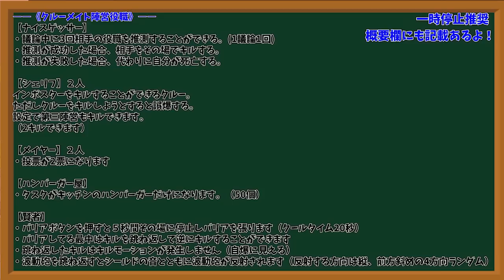【総勢24名ｗ】インポスター４名でキルしまくったｗｗｗｗｗｗｗｗ【AmongUs】【アモアス最強決定戦】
＝＝＝役職内訳＝＝＝
インポスター4（特殊役職3)
第三陣営4
クルー16（特殊役職7)

インポスター4人
イビルゲッサー1（3発）
スラッガー1（範囲攻撃）ペンギン1
インポスター1

第三陣営3人
ジャッカル波動1(sk有)
ラバーズ1
金庫破り1（30個）

シェリフ2（2発）
メイヤー2（2票）
賢者1
ハンバーガー屋1（50個）
ゲッサー1（発）

■■■本日の説明■■■

【ナイスゲッサー】
・議論中に3回相手の役職を推測することができる。(1議論1回)

【シェリフ】
インポスターをキルすることができるクルー。
ただしクルーをキルしようとすると誤爆する。
設定で第三陣営もキルできます。
（2キルできます）

【メイヤー】
・投票が2票になります

【ハンバーガー屋】
・タスクがキッチンのハンバーガーだけになります。（50個）

【賢者】
・バリアボタンを押すと５秒間その場に停止しバリアを張ります（クールタイム20秒）
・バリアしてる最中はキルを跳ね返して逆にキルすることができます
・跳ね返したキルはキルモーションが発生しません（自爆に見える）
・波動砲を跳ね返すとシールドの音とともに波動砲が反射されます（反射する方向は縦、前方斜めの4方向ランダム）

【イビルゲッサー（EvilGuesser）】
（今回は紳士協定でジャンボを推測することは禁止します！）

【スラッガー】
・ハリセンで飛ばすことができます。飛ばすと死体は無くなります。
・構えてから飛ばすまで3秒かかります。
・今回は範囲攻撃なので一定範囲内にいる全ての人間が吹き飛びます。

【ペンギン】
・拉致ボタンを押すと近くにいる人間を10秒間拉致できます。
・好きなところまで拉致してキルしましょう。
・拉致している最中に会議ボタン・通報が起きるとキルされます。

・サイドキックを付与できます。
・サイドキックは波動砲ジャッカル（親）がキルされると波動砲ジャッカルに昇格されます

【ラバーズ】
恋人陣営

【金庫破り】
・単独陣営であり、指定された金庫タスクをすべて終わらせると強制勝利
・金庫タスクを終わらせれば終わらせるほど能力が開眼していく
・30%終わらせるとインポスターを確認できるようになり、ベントを使用することができる、インポスターの視界になる
・50%終わらせるとキルから1回守られるようになる、追放から1回守られるようになる
・80%終わらせるとサボタージュが使えるようになる

【特典】
■かわゆいメンバー専用スタンプ！チャットで使えます☺
■かわゆいメンバーバッチ！名前の横に付くよ！
■メンバー限定用壁紙！加入したらもらえるよ！
■メンバー限定配信！月に1回程度雑談などするよ！
■メンバー限定Discordサーバー！らんの日常のつぶやきやリスナー同士の交流の場ができます！
NEW!!
🎂💝誕生日記念グッズ販売決定🎂💝
💝【公式グッズ第3弾】お誕生日記念グッズセット
🎁プレゼント